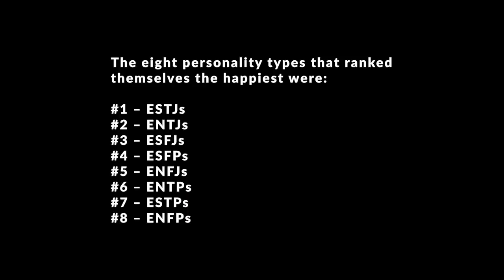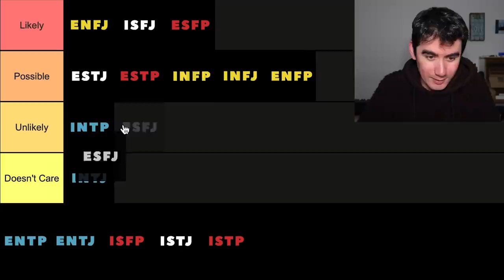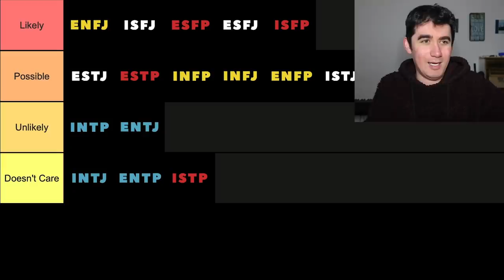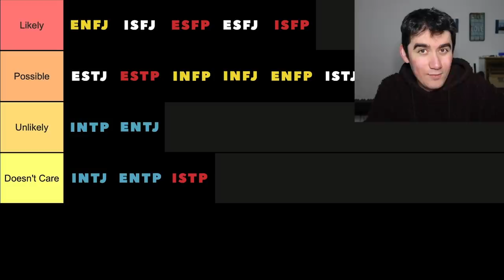16 Personalities - Most Happy Type?